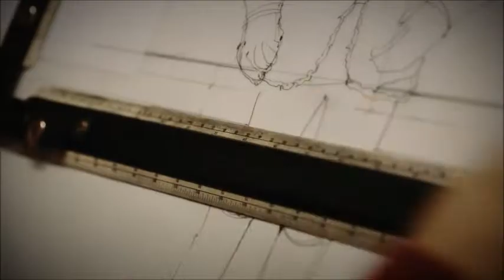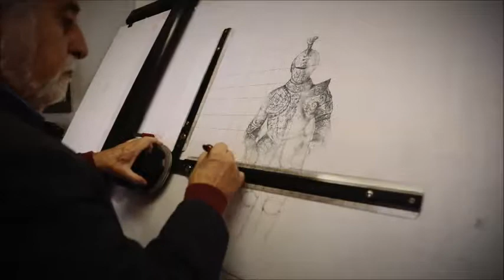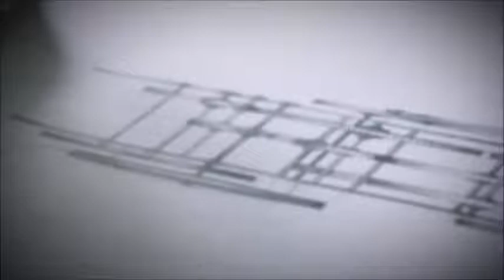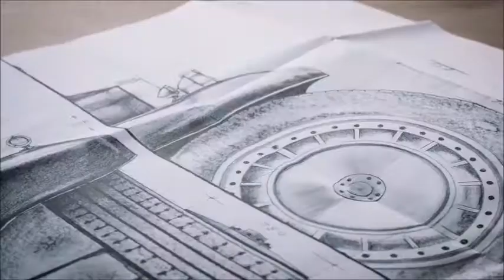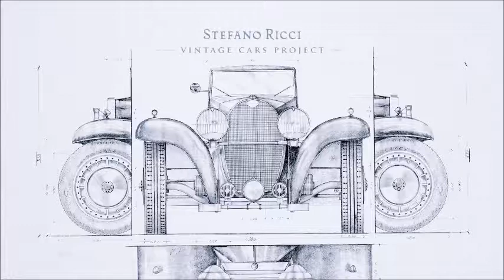Lorenzo Baraldi | The Art of Making Knight Armours per Stefano Ricci